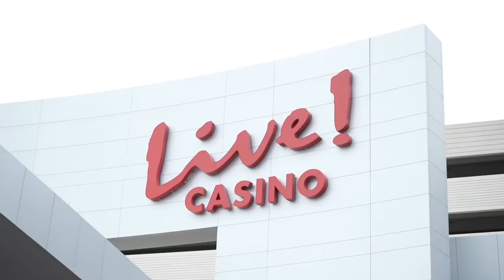Justin Liberto Wins Season XVII WPTDS Maryland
Professional poker player from Baltimore, Justin Liberto, topped a filed of 371 capturing his first WPTDeepStacks title.   With his win, Liberto will take home $116,363 which includes the $3,000 WPTDeepStacks Championship package.

Give us love on Instagram